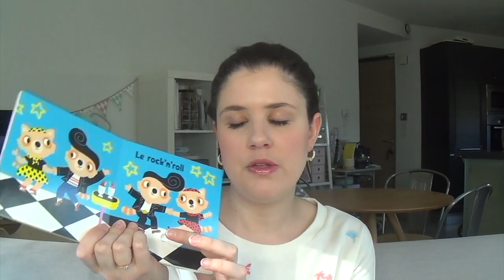Accessoires de puériculture : mes tops & flops #3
Produits mentionnés :

– Brassés Good Goût*
– Compotes Hipp*
– Plats préparés BabyBio*
– Égouttoir à biberons, Boon*
– Goupillon en silicone, MAM*
– Accessoire pour égouttoir à biberon, Boon*
– Mes petits imagiers sonores*
– Boîte de cubes Fisher Price*
– Maracas Janod*

Je porte :

– un pull en velours crème Des Petits Hauts (ancienne collection)